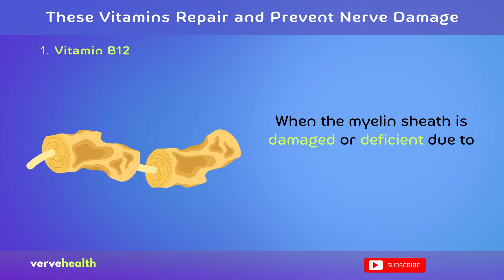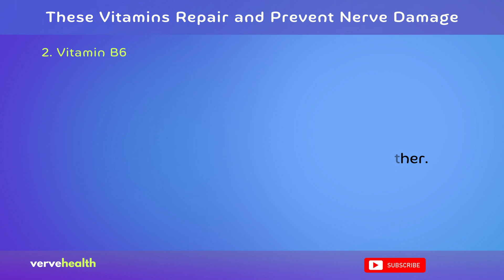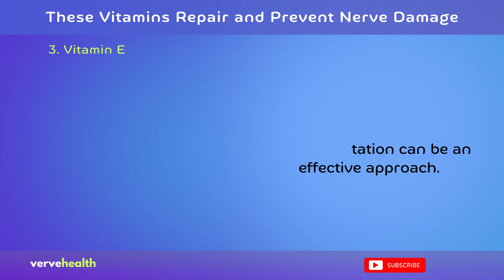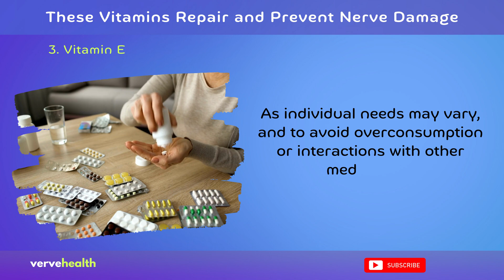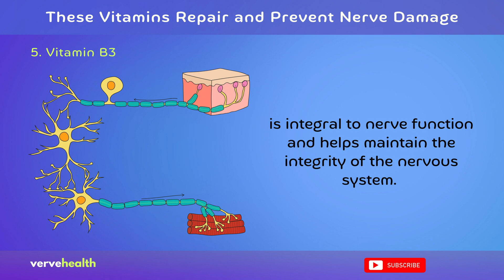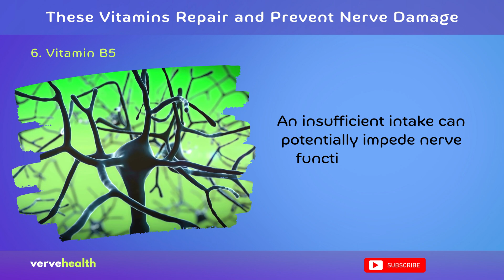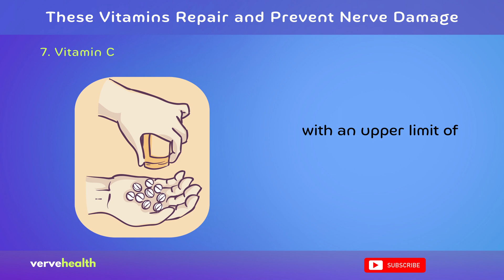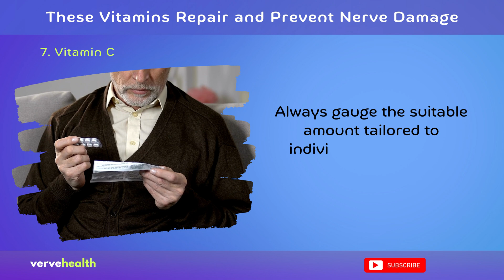These Vitamins Repair and Prevent Nerve Damage!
Discover the powerful role vitamins play in nerve health! In 'These Vitamins Repair and Prevent Nerve Damage,' we delve deep into the world of essential nutrients and their impact on our nervous system. From everyday wear and tear to more severe nerve damage, find out which vitamins can be your saving grace. Learn about their sources, benefits, and the science behind their healing properties.

Whether you're seeking solutions for existing issues or preventive measures for future health, this video is your go-to guide. Tune in and empower yourself with knowledge for a healthier tomorrow!